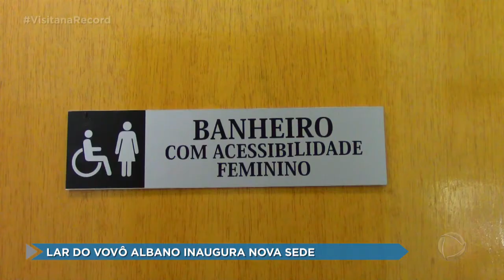Lar do Vovô Albano inaugura nova sede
Depois de onze anos e com a ajuda de muita gente, está pronta a nova sede do Lar Vovô Albano. O quadro Atitudes que Inspiram recebe Zilda Torrieri Martins, presidente do lar. .